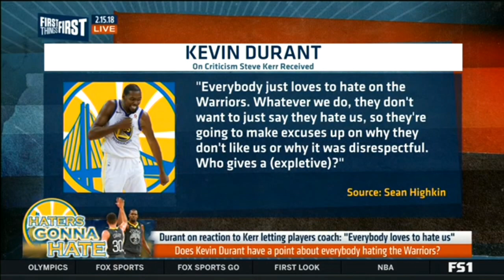Cris Carter and Eboni Williams | Does Kevin Durant have a point everybody hating the Warriors